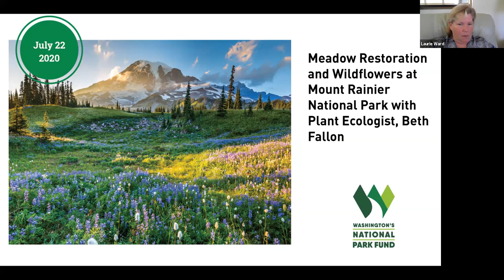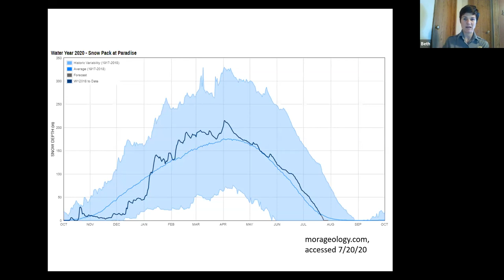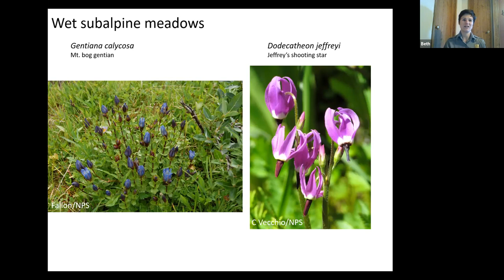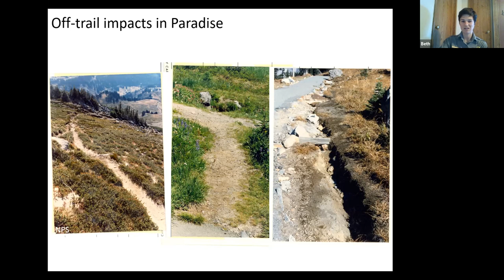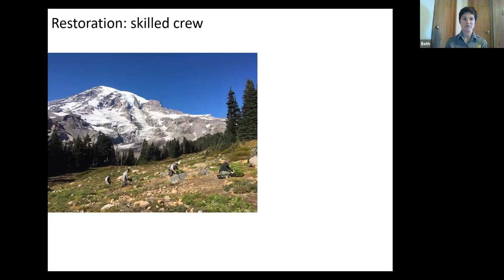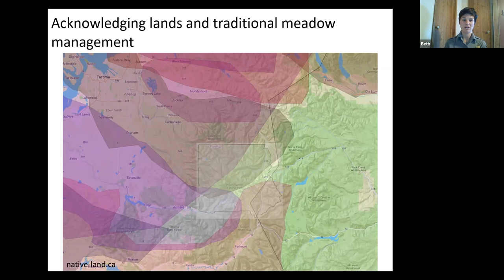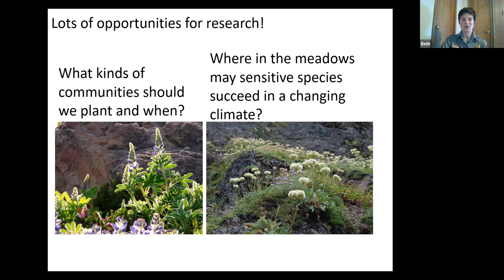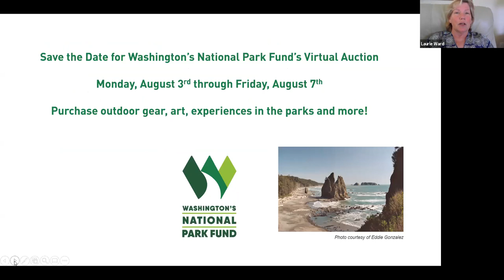Wildflowers and Meadow Restoration at Mount Rainier National Park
Mount Rainier National Park’s lush sub-alpine and alpine meadows spring alive with a diversity of wildflowers for a short summer bloom. These landscapes, like the beloved Paradise Meadows, are also vulnerable to climate change and their own popularity. Join park Plant Ecologist Beth Fallon for a discussion of the past and future of meadow restoration at Mount Rainier.